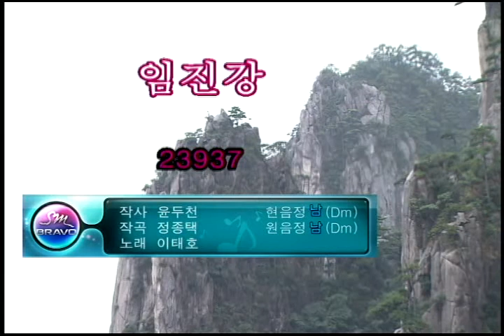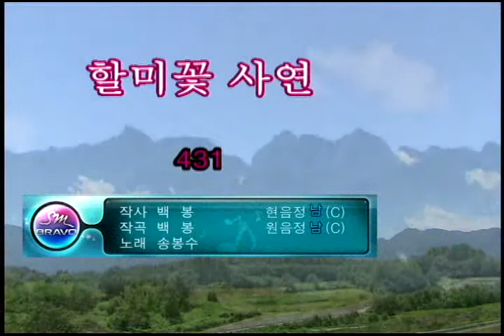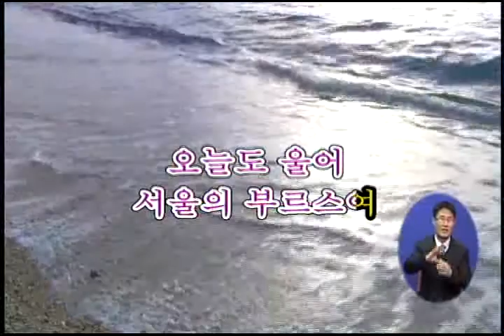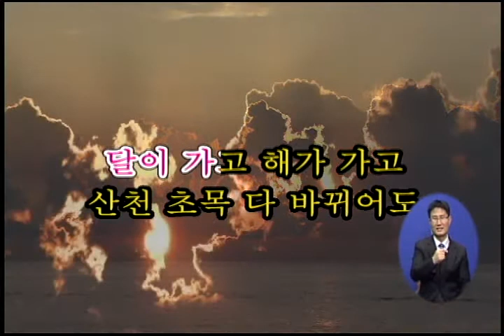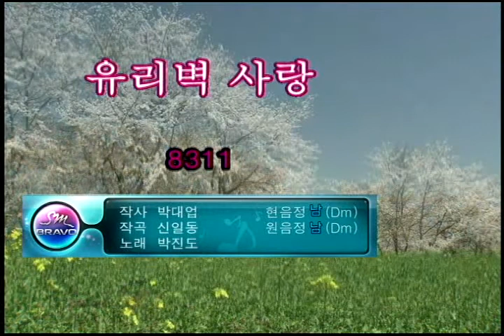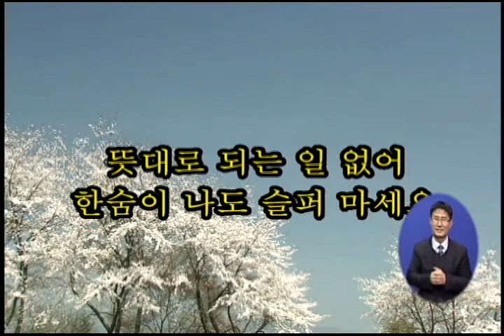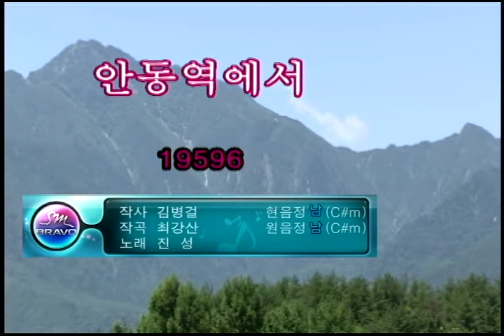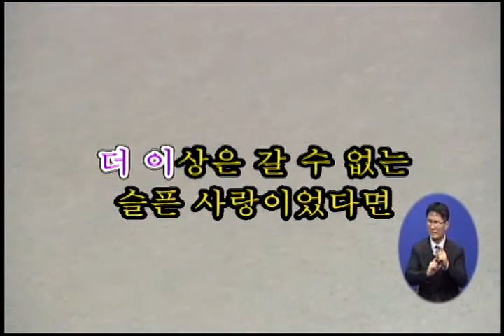전국나눔노래자랑 1729회 - 01월 15일 (목)